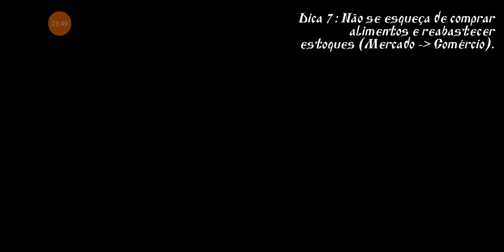Steel and the Flesh: Second Battle of Barca (The Best)